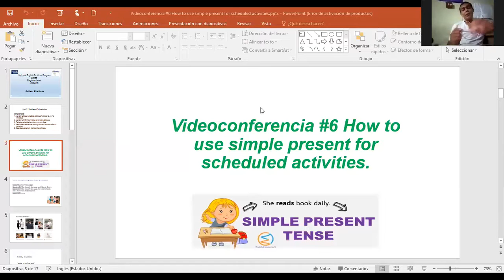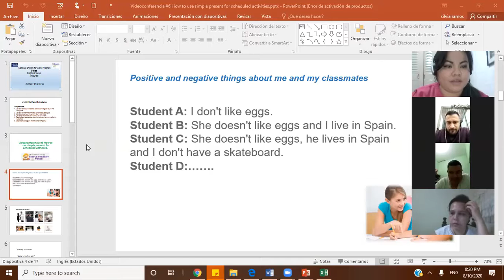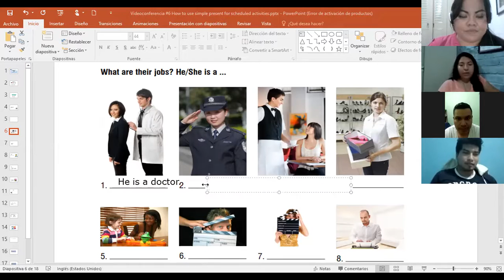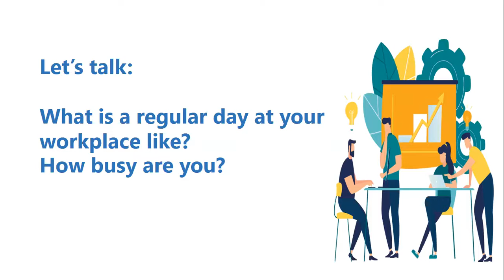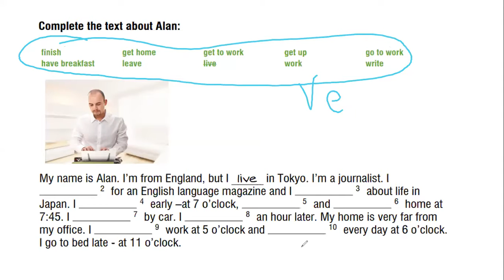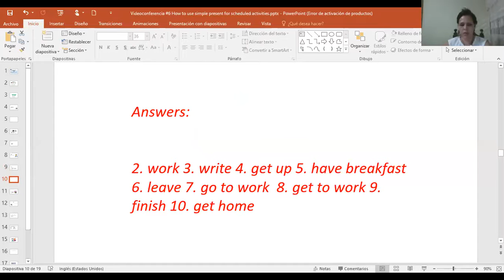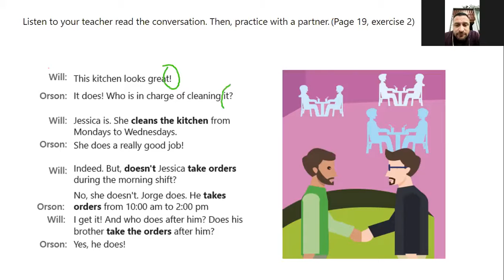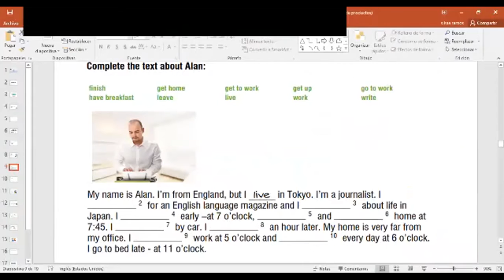Ingles Corporativo-Videoconferencia #6 How to use simple present for scheduled activities.